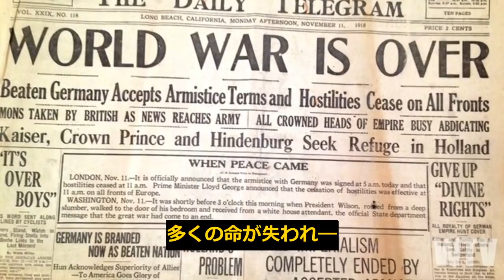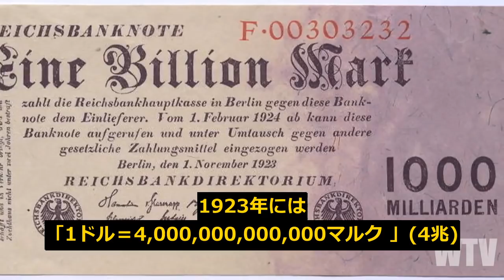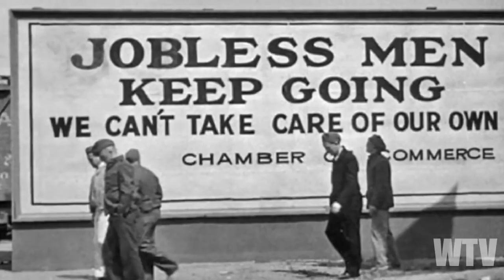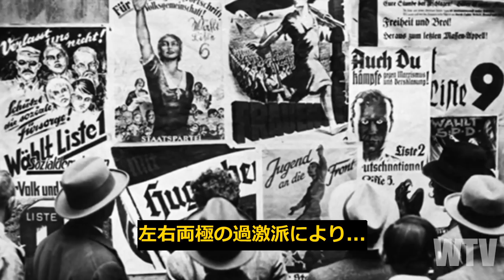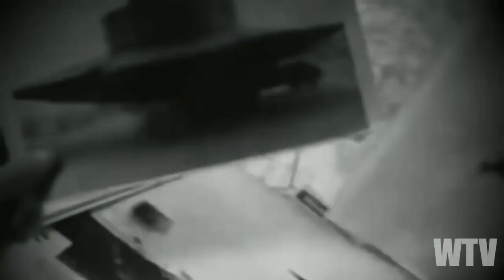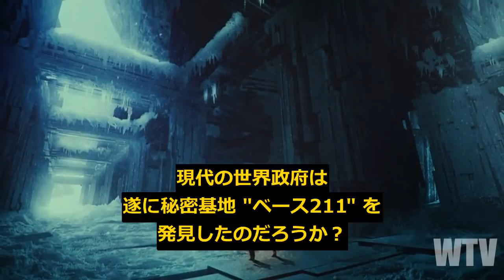南極での戦争のお話。(2018 Complete Edit)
死んだはずのヒトラーは、南極でアメリカ軍と戦っていたのか？もしそうなら、「ナチスvs.バード少将」の戦いはどのような経緯で生まれたのか？歴史を遡り、この史実を完全解明する。